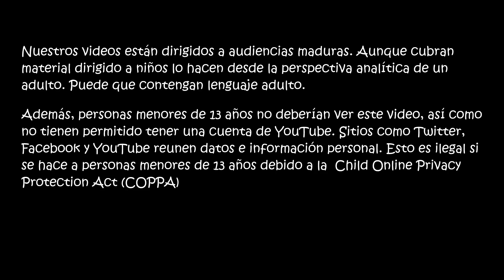Beastars Cap. 193 - Furro Reviews Light | ScytheSword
Los contenidos de este video están dirigidos a un público mayor de 13 años.